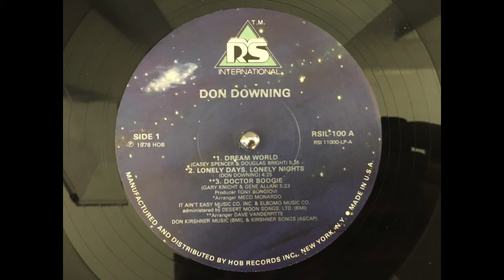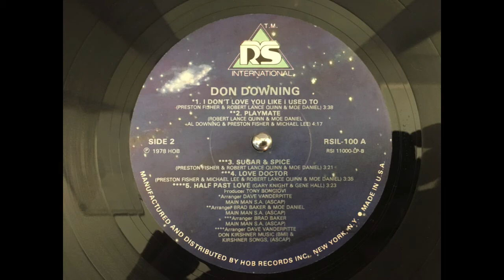DON DOWNING - Half past love.(1978)